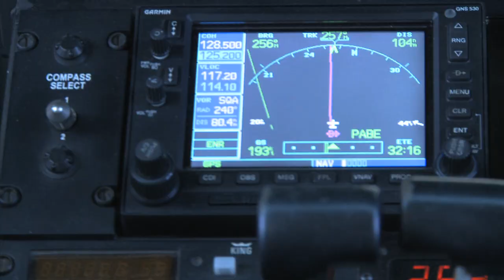Alaska's Bush Pilots...Commercial Operations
This is a story about the brave and magnificent Alaskan Bush Pilots that fly the skies of this vast wilderness. Shot in HD by famed Discovery Channel "High Risk Photographer Jim Oltersdorf", the documentary is one-hour long and available at the site of Alaskas Bush Pilots! Suitable for all ages!  From giant Alaskan Brown bears to eagles and many other species of wildlife, you get the thrill of riding along with the real deal pilots of the north country!